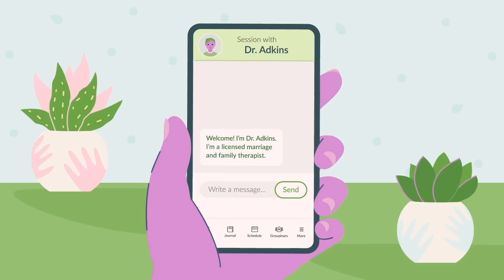spilling all the tea cause im in a silly goofy mood :P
omg yes i am finally  answering all ur questions hehe

0:00 intro :)
3:10 my big three
3:21 where do u live & whats ur age
3:52 how much do u sm0ke
4:19 depression?
5:11 talking about THE breakup lol
7:43 who's in the dms?...
8:26 faking os
9:09 what happened to tatyana LOL
10:39 parents?
11:18 girls?!
13:22 updates on my "love life"
22:19 ever gone back to an ex?
16:00 v1rg1n1tyyyy
16:09 how does your family feel about u sm0king
16:42 would u go back in time to hook up w someone again?
17:31 club appearances?!
18:21 can we watch ur old videos?

maude (my fave inclusive, natural intimacy ♥ω♥ product line) use “emily” for $$ off :)
ana luisa ethically made jewelry (literally my everyday jewelry!) use “EmilyL10” for $$ off
betterhelp online therapy (i personally use and trust betterhelp deeply ♡ i receive commissions for referrals to betterhelp)

tysm for watching and supporting me :)
sending u all so much love ♡